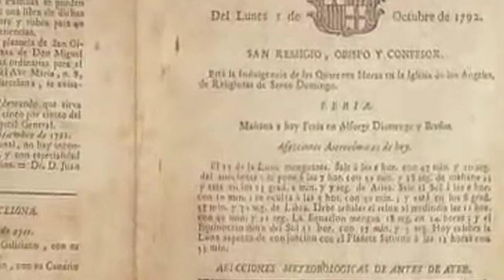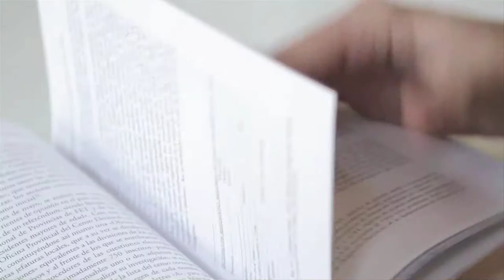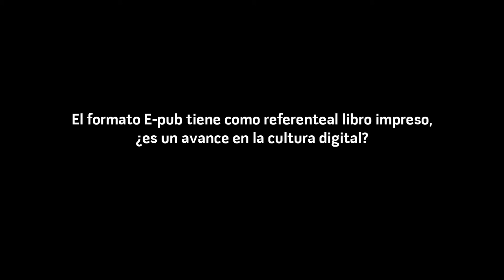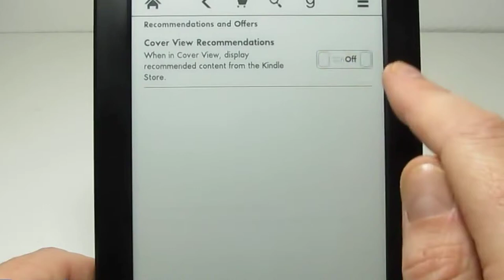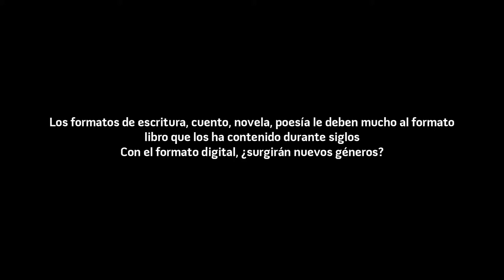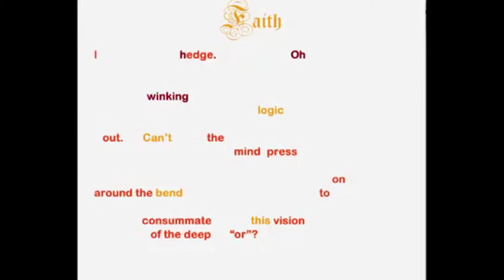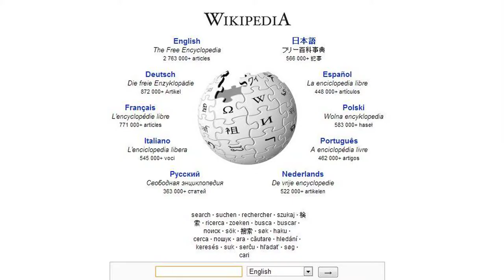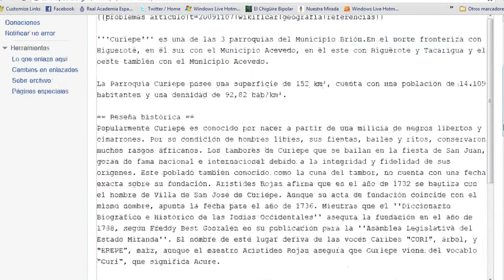Entrevista con Javier Celaya: ¿Cómo será el libro del futuro?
Javier Celaya es un promotor de medios digitales y nuevas tecnologías como herramientas para la creación de productos culturales. Desde hace más de diez años, Celaya apostó por las posibilidades de la tecnología en el campo de la industria cultural y comenzó a involucrarse muy activamente con éstas.
En esta entrevista Javier Celaya habla de las diversas formas de familiarizarse con la literatura digital como lector y como creador.